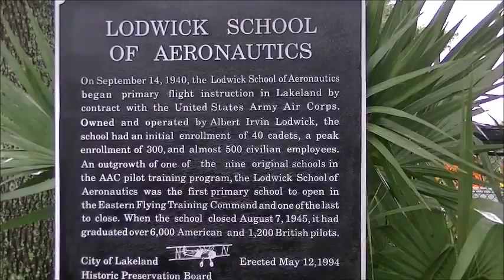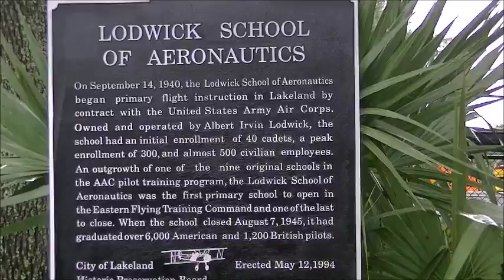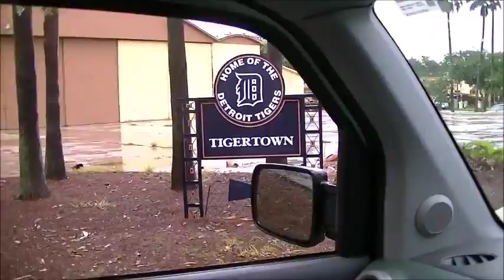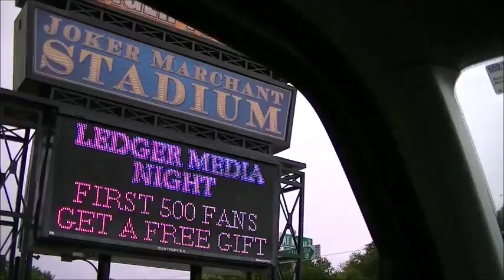Detroit Tigers Spring Traning Complex Drivethrough & Lodwick School of Aeronautics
This video shows a drivethrough of the Detroit Tigers Spring Training Complex which is the former home of the Lodwick School Of Aeronautics a WWII Air Force Training school for American and British pilots.